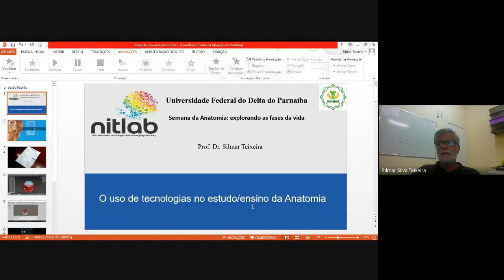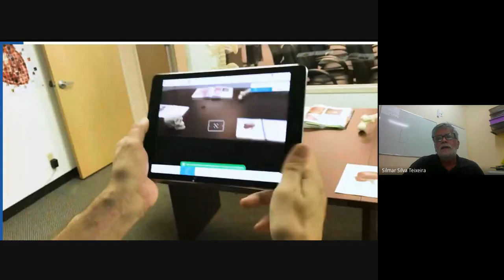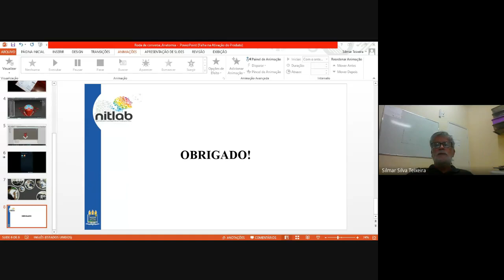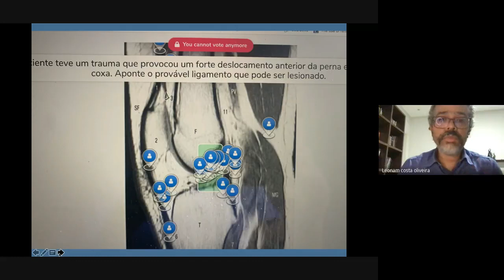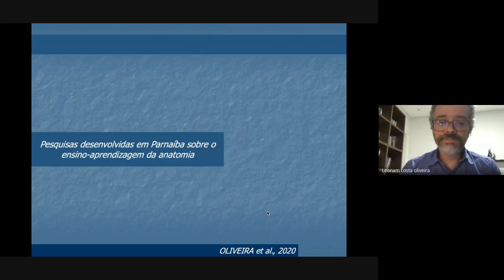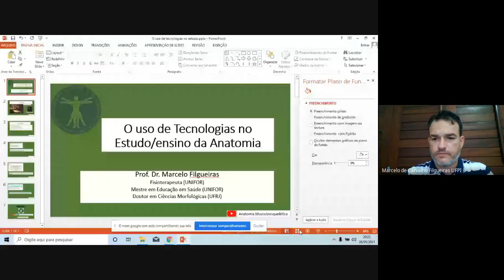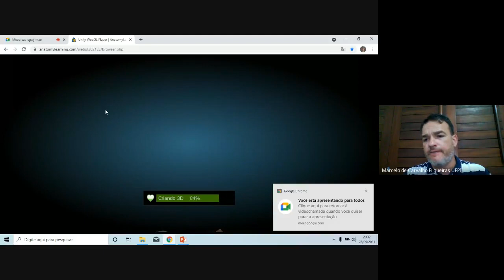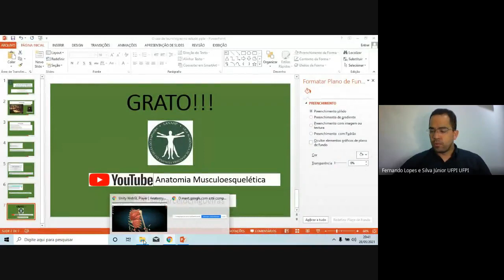Uso de Tecnologias no Ensino e Aprendizagem da Anatomia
Mesa redonda com os professores doutores Silmar Texeira, Leonan Oliveira e Marcelo Filgueiras.